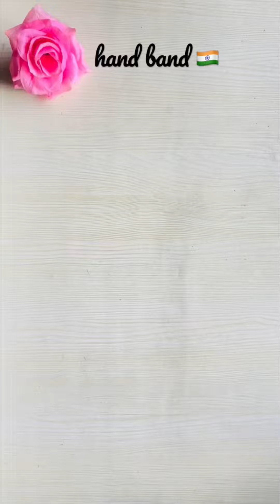Independence Day craft /Independence day craft idea/ Tricolour handband/Bracelet/ Tricolour flower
Hey everyone..
in this video i m showing to you how to make republic/independence day craft hope you guys like it.

Paper craft ||